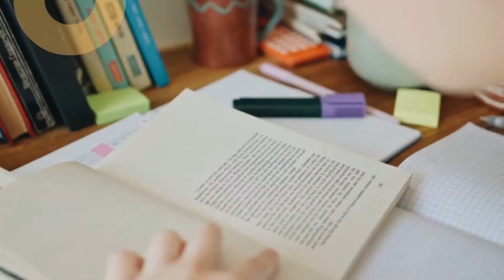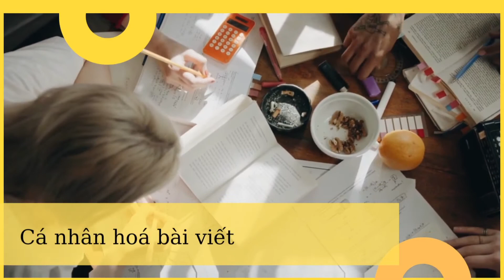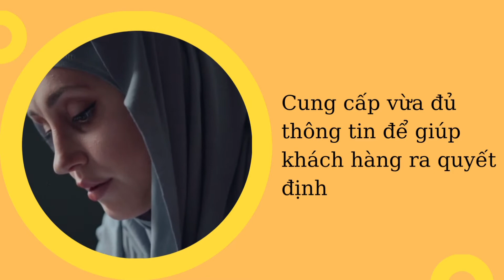5 Tip Giúp Người Truy Cập Web Thành Khách Hàng Của Bạn | Dinmarketing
Điều cốt lõi giúp người truy cập website chuyển đổi thành khách hàng đó là các nội dung của bài viết, trang đích, thư bán hàng. Làm như thế nào để bạn có một bài viết bán hàng, thư bán hàng có tỷ lệ chuyển đổi cao nhất. Theo kinh nghiệm hơn 5 năm viết các bài trên web của mình thì bạn hãy viết thật nhiều và liên tục đo lường các con số. Số hiển thị, số lượt nhấp, số ở lại bài viết. Tuy nhiên bằng những kiến thức và kinh nghiệm của mình, hôm nay gửi đến bạn 5 Tip Giúp Người truy cập web thành khách hàng của bạn.

Viết một cách tự nhiên
Bạn không cần trình bày bài viết quá trang trọng tuy nhiên đừng quá cẩu thả. Hãy trò chuyện với khách hàng truy cập như một người bạn. Chú ý đừng để bài viết bị sai lỗi chính tả, câu quá dài khiến người đọc khó chịu. Một câu nằm trong khoảng 15 - 20 từ là vừa. Nếu bạn là người không chuyên viết có thể thuê cộng tác viên, họ có thể giúp bạn viết bài tốt hơn.

Chạm vào trái tim khách hàng và đừng để họ rời đi
Chạm vào trái tim người đọc bằng cách viết những điều chân thành và tự nhiên. Tập trung và việc giải quyết các vấn đề và nhu cầu của khách hàng truy cập, chính là khách hàng mục tiêu của bạn. Tránh viết quá nhiều về việc quảng bá sản phẩm. Hãy cung cấp thứ mà người truy cập website cần lúc đó họ sẽ ở lại web của bạn lâu hơn.

Cá nhân hoá
Cũng như mình đang viết bài này. Bạn đang đọc nó với tư các là một cá nhân và bài viết này mình viết dành cho bạn. Đó là cách cá nhân hoá bài viết bằng cách sử dụng những cụm từ quen thuộc khiến cho người đọc họ cảm thấy bạn thật sự hiểu về họ. Nếu bài viết bạn viết cho một đối tượng nào đó thuộc khu vực địa lý cụ thể hãy để tên địa phương cụ thể vào.
Đừng lẩm bẩm một mình. Hey! Tại sao mình lại gọi lẩm bẩm một mình? Nghĩa là tạo một bài viết thật sinh động, sử dụng ngôn từ đa dạng. Giúp cho người đọc phấn khởi và vui hơn.

Cung cấp vừa đủ thông tin để giúp khách hàng ra quyết định
Nội dung chào hàng nên viết dài hay ngắn. Mình thấy có rất nhiều bạn viết rất dài. Tới 5000 từ hoặc trên. Kéo mãi mà đọc chẳng hết. Cũng có nhiều bài viết chỉ vài trăm từ. Vậy nên viết như thế nào mới đúng. Thật sự thì không có quy luật cho việc này, tuy nhiên bạn cần biết người truy cập web họ không đọc hết, họ chỉ đọc đủ thôi. Hãy cung cấp vừa đủ thông tin giúp người truy cập web ra quyết định.

Hãy vẽ nên một bức tranh có mặt khách hàng
Nhớ một việc cực kỳ quan trọng. Hãy làm nổi bật lợi ích của sản phẩm, đừng nói nhiều về tính năng. Và hãy đặt mình vào vị trí của người truy cập, khách hàng tiềm năng. Mình thường viết bài theo cách kể chuyện và đó cũng là cách giúp cho người đọc có mặt trong câu chuyện của mình kể. Bạn cũng nên kể chuyện để người đọc có thể hiểu rõ hơn về những trải nghiệm của bạn theo cách họ tưởng tượng.

CÔNG TY CỔ PHẦN DINMARKETING
Với sứ mệnh giúp 1 triệu doanh nghiệp vừa & nhỏ (SME) thu hút khách hàng tiềm năng, tăng doanh thu lợi nhuận trong bán hàng và mang thương hiệu đến nhiều người biết, tin tưởng và yêu thích.
Bằng các giải pháp Marketing Online trên Internet như:
1. Thiết kế website trọn gói: (Website cá nhân, website tin tức, website doanh nghiệp, thương hiệu bán hàng)
2. Quản trị, chăm sóc và tối ưu website trọn gói
3. Coaching xây dựng hệ thống online tổng thể cho Doanh Nghiệp từ cơ bản đến nâng cao
4. Xây dựng hệ thống Online Automation trong các khâu: Marketing, Bán hàng, Quản lý trạng thái & Chăm sóc khách hàng.

Lịch phát sóng video: 20h00 - 21h00 Thứ 3 & Thứ 7 mỗi tuần
Cảm ơn quý vị và các bạn đã ủng hộ và xem video trên Kênh Dinmarketing

Trân trọng!
Hashtag Dinmarketing
Từ khoá tìm kiếm Kênh Dinmarketing
Dinmarketing, xây dựng hệ thống online cho doanh nghiệp, giải pháp marketing online, internet marketing, thiết kế website, thiết kế website wordpress, thiết kế website tin tức, thiết kế website cho doanh nghiệp, chăm sóc tối ưu seo website, seo website, đào tạo seo, tối ưu seo, seo website, quản trị website, quản trị website wordpress, học làm web, thiết kế website miễn phí wordpress,